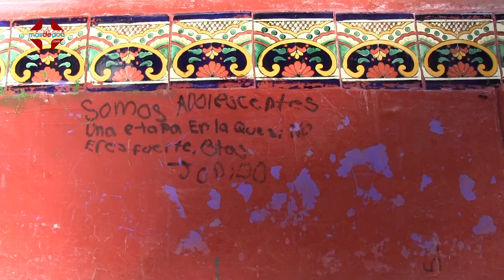La Alameda, un parque mal aprovechado y sin mantenimiento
El Parque Álvaro Obregón se encuentra deteriorado y con visible falta de mantenimiento